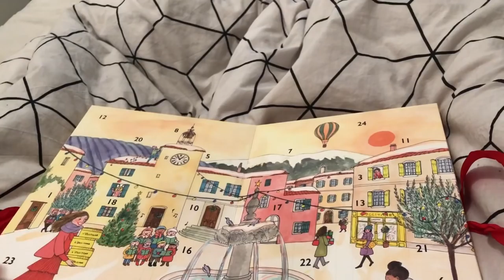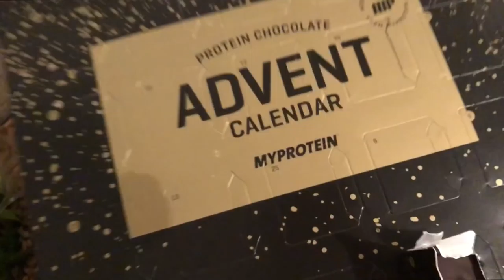🎄 On commence les vlogmas | Vlogmas'17 | #1